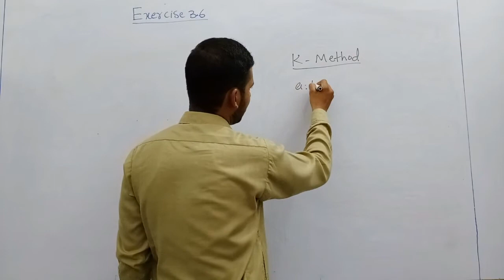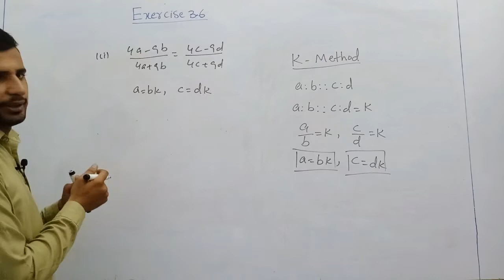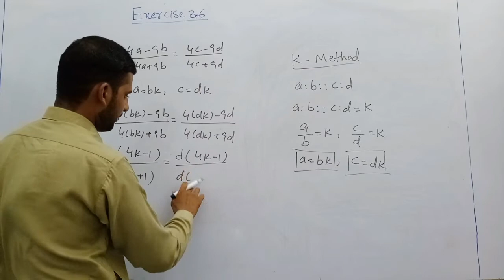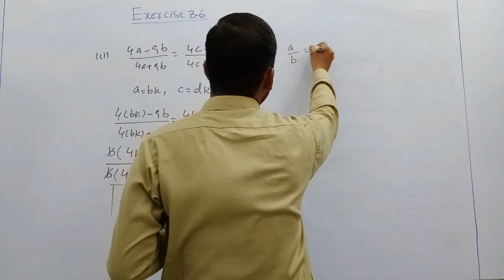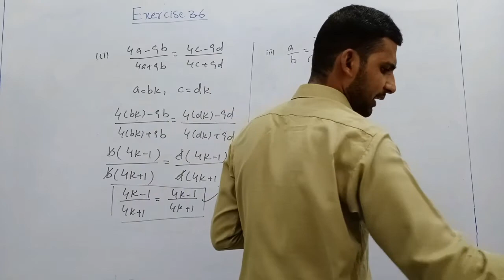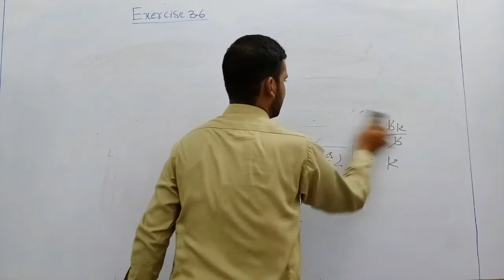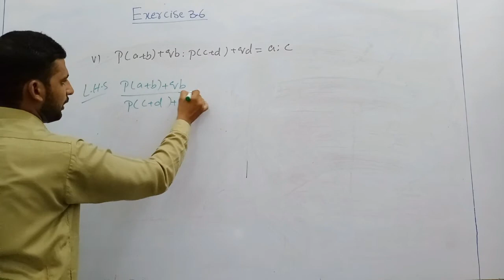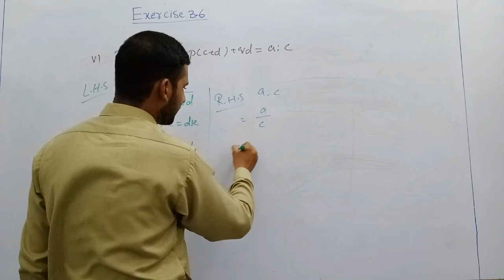10 th Math 14 07 2020 Converted